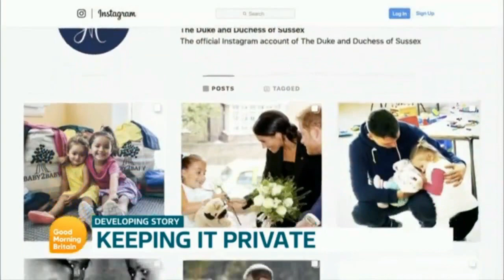GMB 12th April 2019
With Adil Ray, Ranvir Singh, Sean Fletcher, Richard Arnold and Laura Tobin.